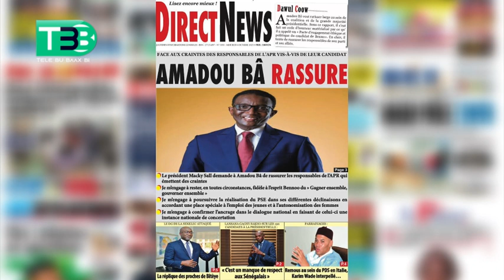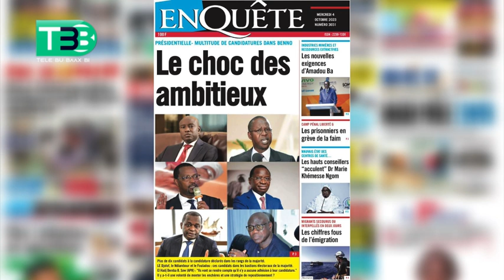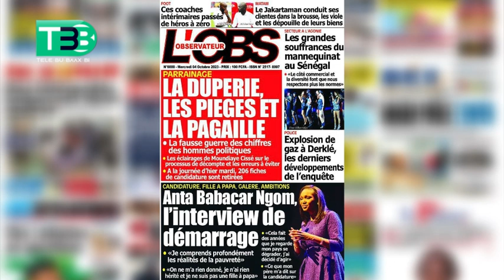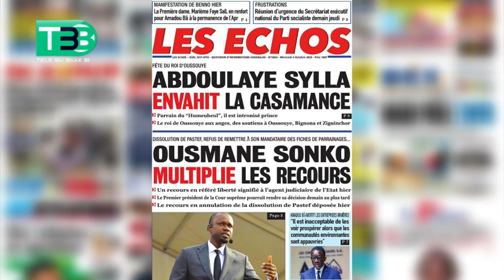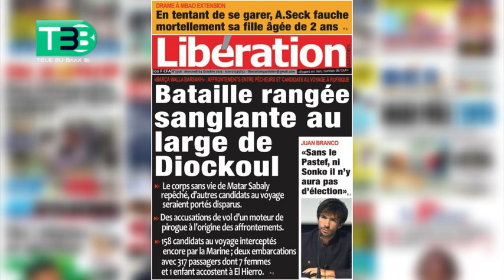Revue de Presse Wolof Mercredi 04 Octobre 2023